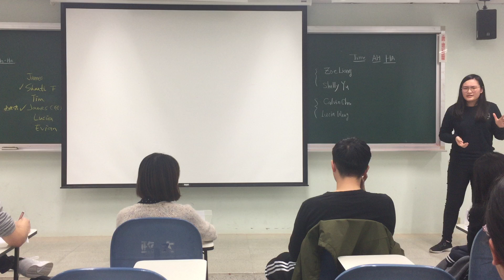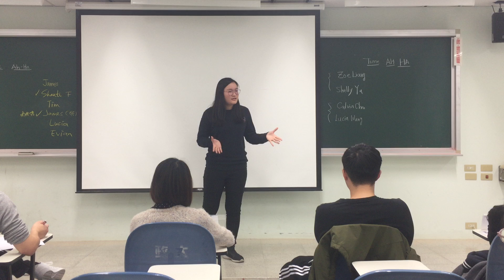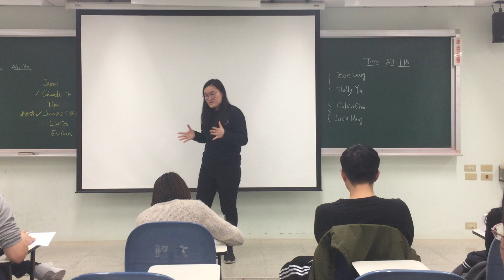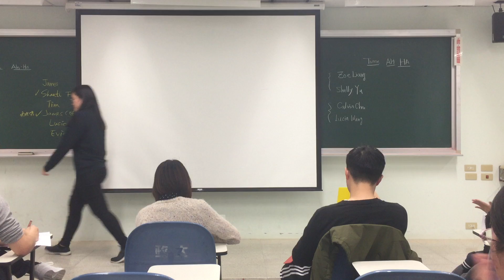Zoe Liang, C5, The Sound of Silence